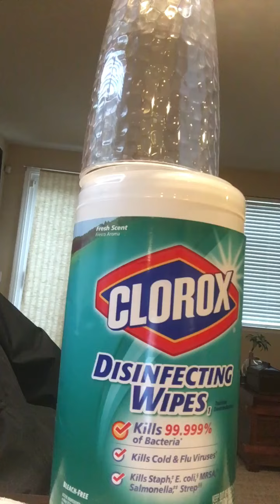Cup challenge (gone wrong)